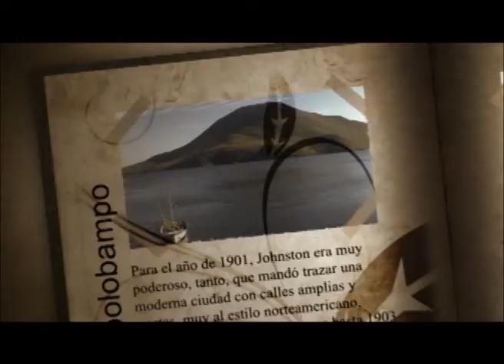2004 REAL DEL MONTE PUEBLO MÁGICO